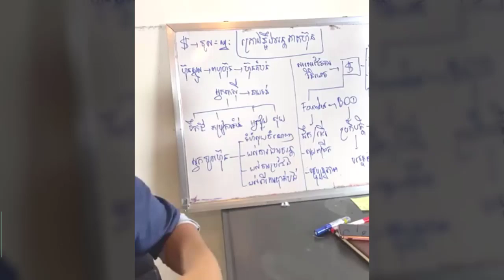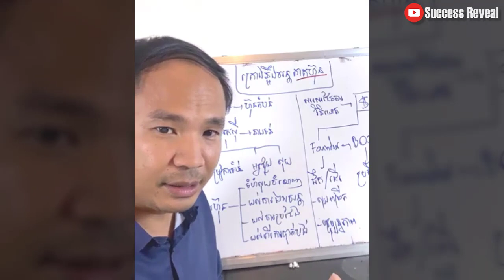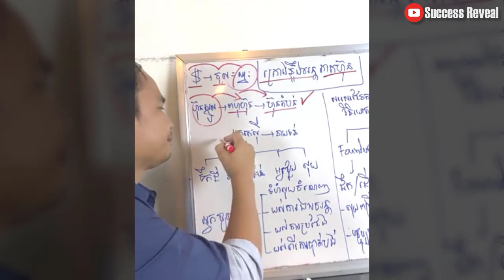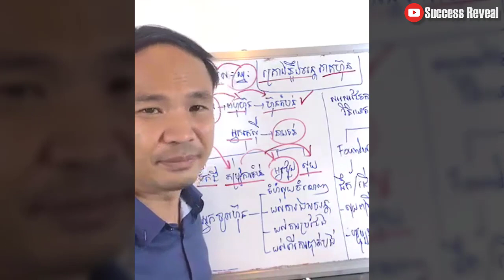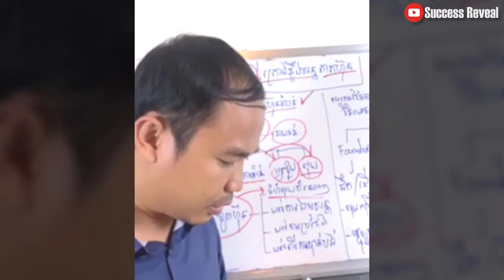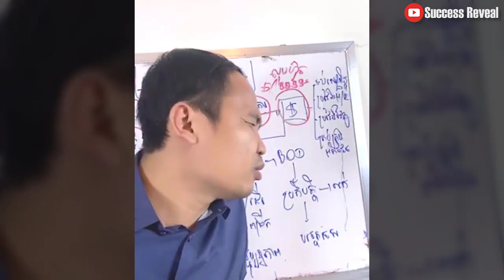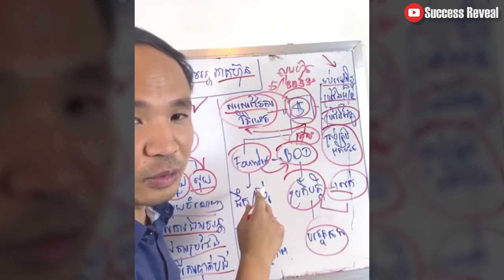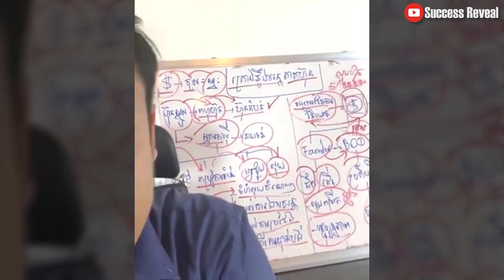Fundamental of Business - គ្រោងឆ្អឹងចរន្តភាគហ៊ុន by Mech Seyha | Success Reveal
In this video we want to show you about Fundamental of Business - គ្រោងឆ្អឹងចរន្តភាគហ៊ុន by Mech Seyha - Success Reveal

✮✮✮✮✮ Enjoy!

✡ ABOUT US ✡
.: Why We create SUCCESS REVEAL channel :.
1. To inspire, Motivate, create new entrepreneur
2. Share Business knowledge, Entrepreneurship, Success
3. Free Business Education Online